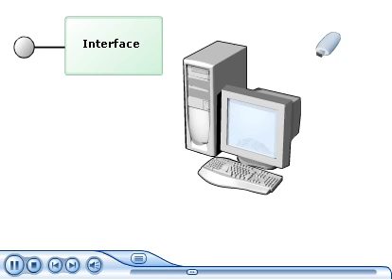.NET Framework 2.0 - Working with Interfaces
This is a clip from Collection 5160: Core Development with the Microsoft .NET Framework 2.0 Foundation. to view the full course.